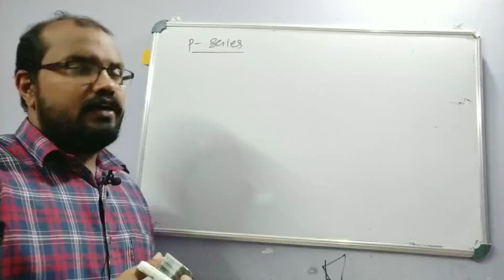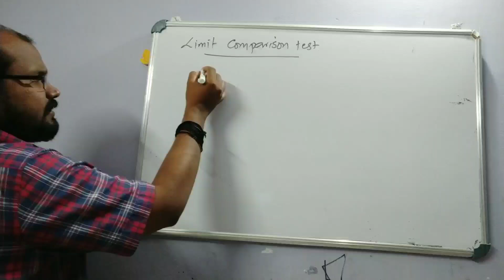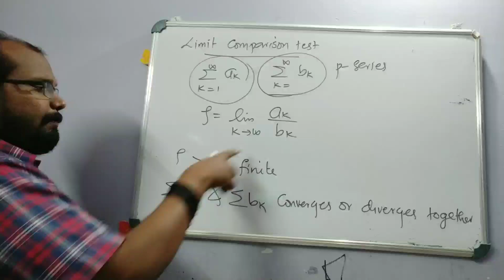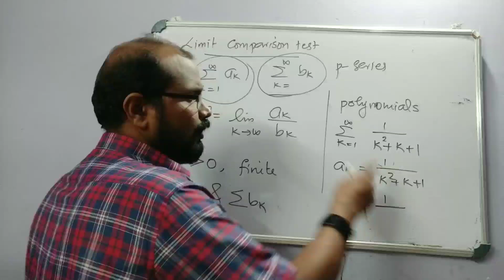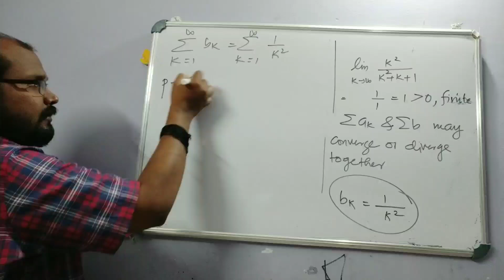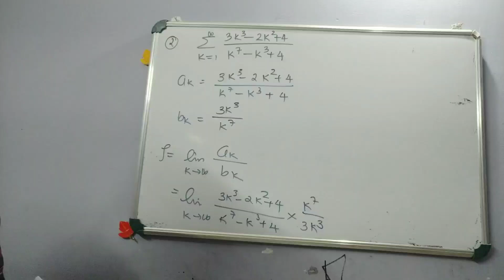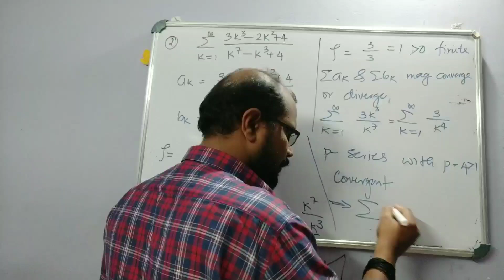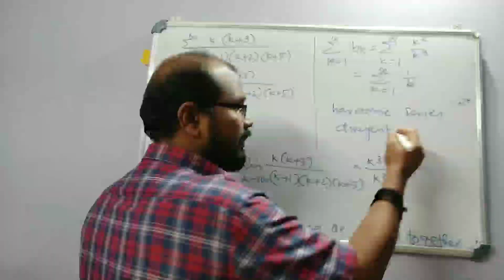Limit Comparison Test | Sequence & Series (Part 4)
Sequence & Series (Part 4)
Limit Comparison Test
For Convergence of infinite series
MA 101 & MAT 102
Calculus.

For doubts contact
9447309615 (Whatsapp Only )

🔵MAT 101

🔵Module 1

🔵Module 2

🔵Module 3

🔵Module 4